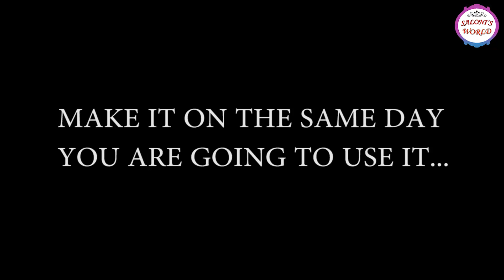How To Make Diya With Flour ( Aata ) at Home By Jyoti Sachdeva .